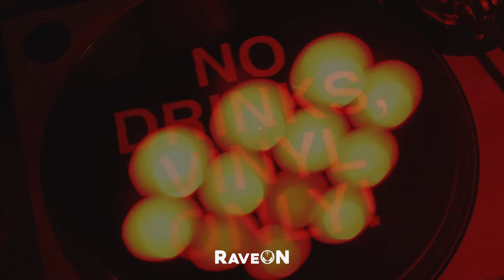UNUM welcomes 2022